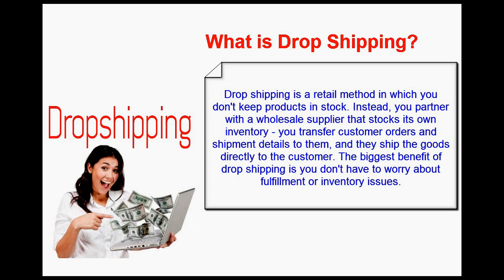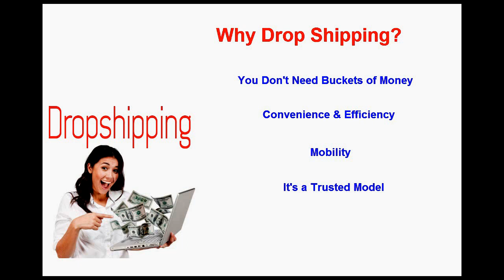Dropshipping| companies| India| snazzyway|Website|Dropship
Looking for a free dropshipping companies in India, Snazzyway dropship programme allows you to add quality lingerie products to your website or ebay store.